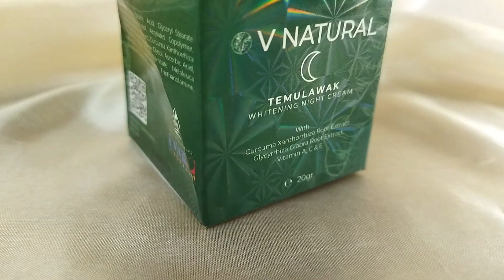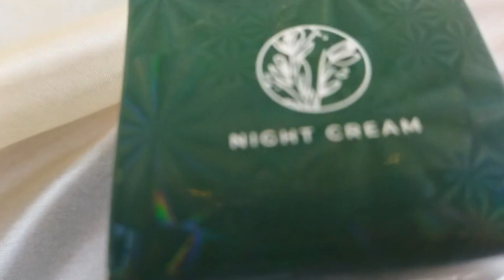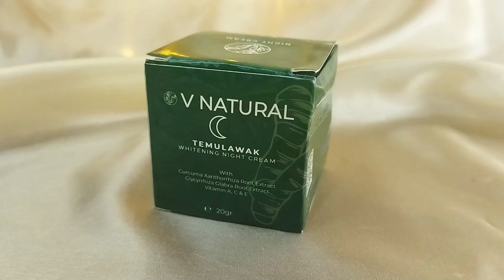REVIEW: V Natural Temulawak Whitening Night Cream | analisa ingredients COSDNA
Halo, guys, balik lagi sama aku Ramar! 😀😄😁

Hari ini aku upload video review lagi. Produk yang aku review kali ini adalah V Natural Temulawak Whitening Night Cream. uat kalian yang penasaran seperti apa review lengkapnya, tonton videonya sampai selesai ya~ 🤗

Kalian bisa nonton video review lainnya di playlist 'Skincare'. 😎

Happy watching, xoxo 😻😻😻